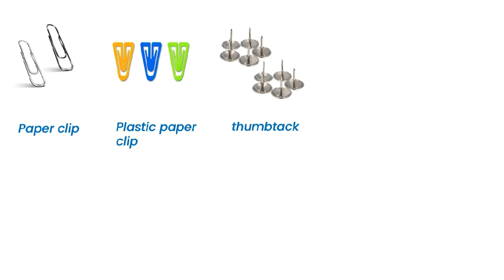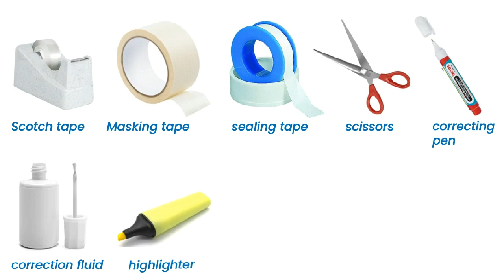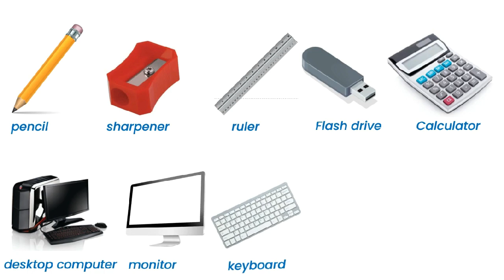Stationery and Office Supplies Vocabulary with Pictures - Alat Tulis Kantor